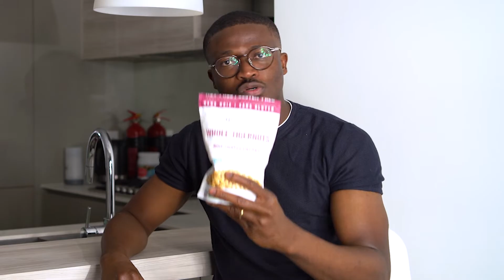Pourquoi et comment investir dans l'agriculture en Afrique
Te demandes-tu comment tu peux investir dans l'agriculture ? Je partage dans cette vidéo avec toi 5 manières de le faire !
Tu apprendras comment investir dans l'agriculture efficacement en Afrique pour te faire de l'argent et contribuer au développement du continent.

Nous allons définir ensemble le plan personnalisé qu'il te faut suivre pour atteindre tous tes objectifs et vivre tes rêves les plus profonds.

★☆★ 🎁 TON BONUS SPECIAL 🎁 ★☆★
Télécharge GRATUITEMENT mon e-book sur les 10 règles à suivre pour investir en Afrique

Nouveau ici ? Clique sur ce lien pour découvrir la vidéo présentation de la chaîne L’INVESTISSEUR AFRICAIN

Je m’appelle Jean-Yves BRAGBO, a.k.a L’investisseur Africain, et je suis investisseur et entrepreneur en Afrique depuis plus de 10 ans maintenant.

Fort de mon expérience sur le terrain dans l’agriculture, l’immobilier, l’élevage et bien plus encore et ayant rencontré plusieurs pièges pendant mon parcours, je veux par cette chaîne, motiver, inspirer et accompagner tous ceux et celles qui veulent réussir leurs entreprises et investissements sur le continent.

Aussi, mes expériences professionnelles en Intelligence Financière et Marketing Quantitatif me permettront de vous apporter les conseils adéquats pour vous aider a lancer ou faire grandir vos différents business.
Vous retrouverez sur cette chaîne du contenu sur l'entrepreneuriat, la création de business et l'indépendance financière.

Ensemble, nous réussirons en Afrique !